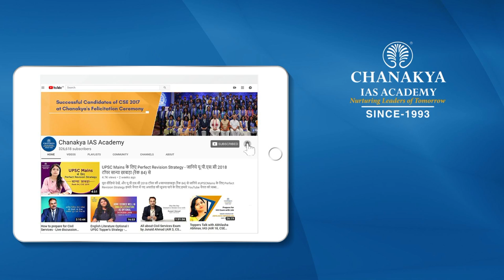UPSC 2019 Topper Uthara Mary Reji, IRS - Rank 217 | Mock Interview | English Medium | Chanakya IAS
Uthara Mary Reji Attended UPSC Mock Interview at Chanakya IAS Academy experts Panel in English Medium. Uthara Mary Reji secured All India Rank (AIR) 217 and emerged as the IAS Topper In UPSC Civil Service Exam (CSE) Result 2019. Mock interviews help in pointing our strength and weakness in an interview process so that you can improve in the actual interview. The interviews being uploaded here are real interviews and not scripted.

We heartily congratulate Uthara Mary Reji on this great achievement and wish him all the very best for his future success.